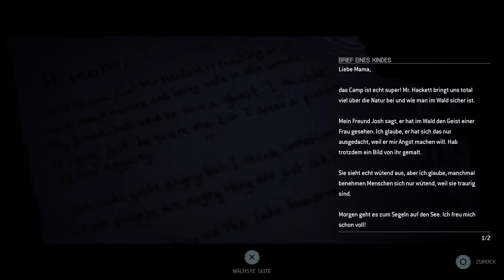Let's Play The Quarry [12] - Nick fährt aus der Haut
Entwickler: Supermassiv Games
Publisher: 2K
Erschienen: 2022
Plattformen: Playstatio 4/5, XBox und PC
FSK 18